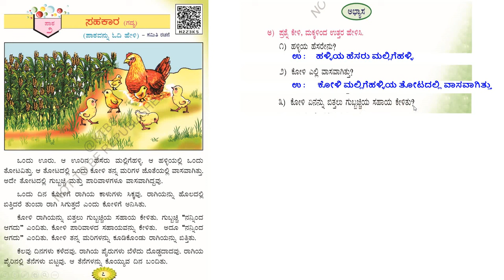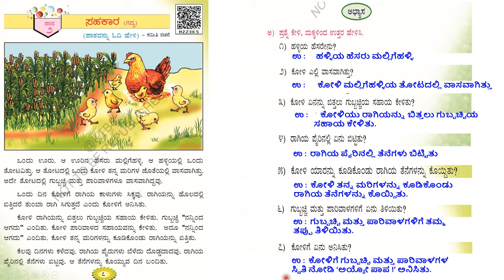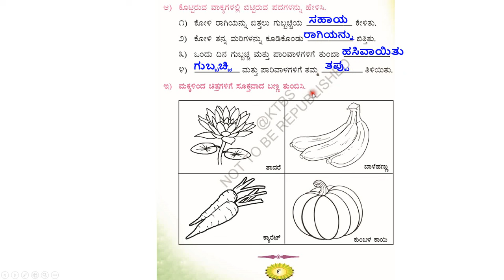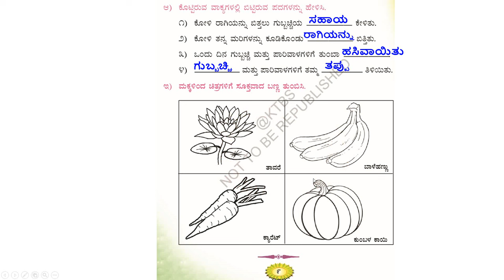ಪಾಠ - 2 | ಪ್ರಶ್ನೋತ್ತರಗಳು | ಒಂದನೆಯ ತರಗತಿ| ಪ್ರಥಮ ಭಾಷೆ | ಸವಿ ಕನ್ನಡ